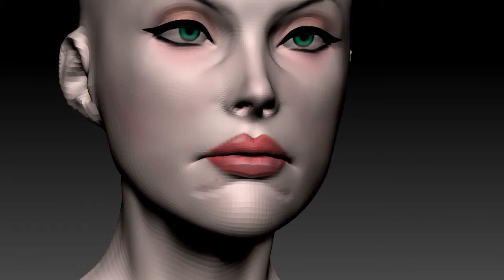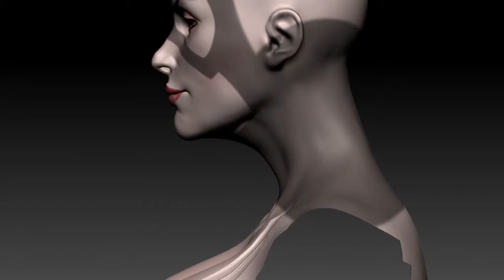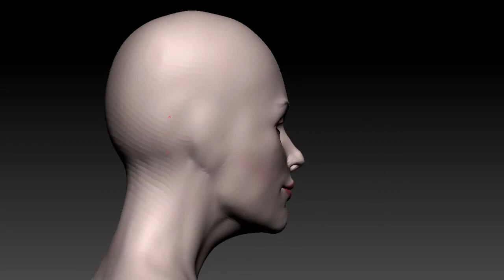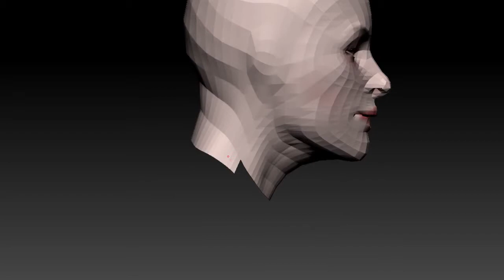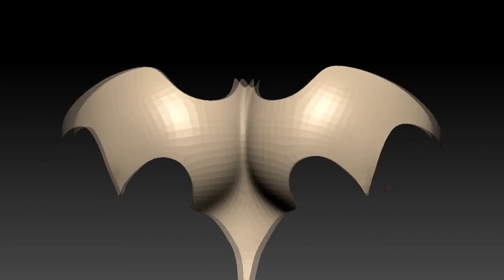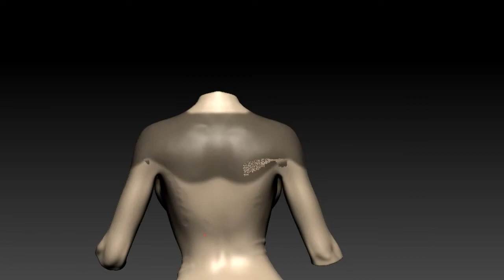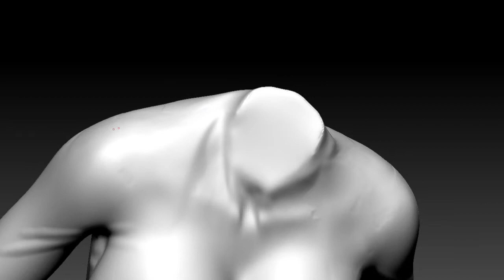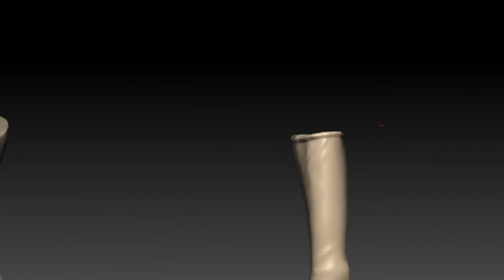CG Pyro Term 15 019 OnehourAlldays Batgirl ZBrush SpeedSculpt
019 BatGirl challenge onehouralldays CG Pyro Zbrush
#019 for the challenge One Hour, All Days - 2019 I made the 3D version of Bat Girl If this like you, join us using the hash tag
👊 Follow cg.pyro intagram For More Post & Tag Your Friends 👍